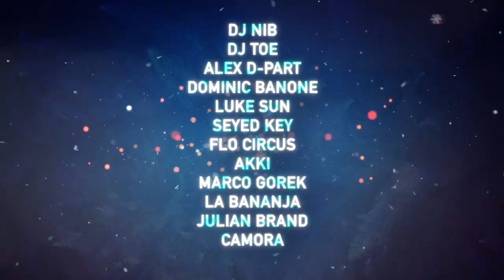MOVE XMAS RAVE with Secret Cinema, Kevin de Vries, Ochs & Klick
Das Jahr neigt sich dem Ende zu. An dieser Stelle haben wir schon viele Geschichten erzählt. Doch in dieser besinnlichen Zeit kann man sich auch mal einem Thema widmen, von dem die Menschheit gar nicht genug haben kann. Es gibt eine Kraft auf dieser Welt, die größer ist als jede Religion, stärker als alle physikalischen Begebenheiten des Universums und wertvoller als alle Schätze, die man sich nur vorstellen kann - die Liebe. William Shakespeare sagte einst: "Wenn die Musik der Liebe Nahrung ist, spielt weiter!" Wenn also Musik diese treibende Kraft nährt, dann ist es unser dringender Auftrag, sie lauter zu machen, alle einzuladen, so dass jeder sie hören kann, um von ihr durchdrungen zu werden. Wir brauchen nicht das neueste Handy. Wir brauchen keine neuen Sneaker. Was wir brauchen ist vor allem eins: Glückseligkeit und Frieden auf der Welt. Etwas, was es nicht im Shop an der Ecke zu kaufen gibt. Und ihr, liebe Raver habt die Botschaft verstanden. Ihr haltet die Macht in euren Händen, das Leben frei und schön zu gestalten – aus diesem kurzen Dasein ein wundersames Abenteuer werden zu lassen. Und dieses Geschenk könnt ihr selber basteln. Wenn man sich zu manch magischer Stunde der MOVE umschaut, dann kann man es sehen. Glückliche Menschen, die alle auf der selben Welle surfen. Sie alle haben eines gemeinsam, den unabdingbaren Drang nach dem Moment in die Musik einfach einzutauchen und den puren Bass zu atmen. Das ist Glückseligkeit und Frieden. Und ihr seid ein wesentlicher Teil davon. Ihr macht die Welt für eine Nacht ein Stückchen besser. Tragt die Botschaft nach draußen. Umarmt die Welt. Was wir brauchen ist mehr Verständnis. Mehr zuhören. Mehr lachen. Mehr Liebe. Und vor allem eins: mehr Techno!

Lineup:
• Secret Cinema [drumcode, gem records]
• Kevin de Vries [drumcode, complexed records]
• Ochs & Klick [kontrast, akzent]
• Alex D-Part [move, plakat rec.]
• Dominic Banone [move, reload records]
• DJ Nib [move]
• Toe [move]
• Seyed Key [move, stereokarussell, dlr]
• Luke Sun [move]
• Flo Circus [move]
• Akki [Alle kauen keiner isst]
• Marco Gorek [liebe machen]
• La Bananja [aanya]